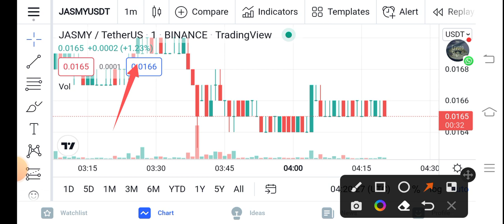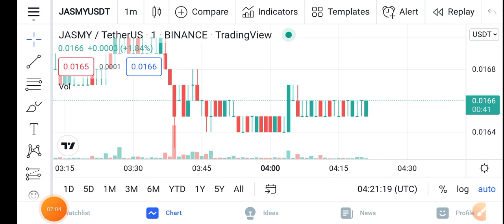Jasmycoin Latest Update || Jasmy Price Prediction Updates! Jasmy Today Update